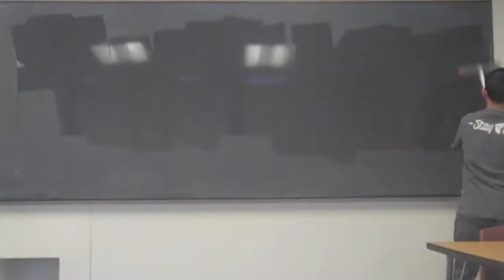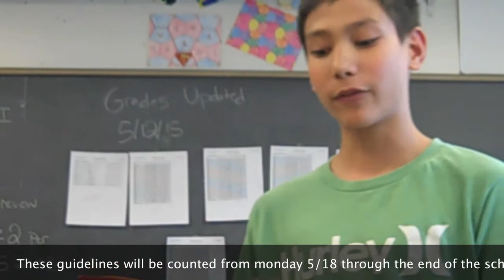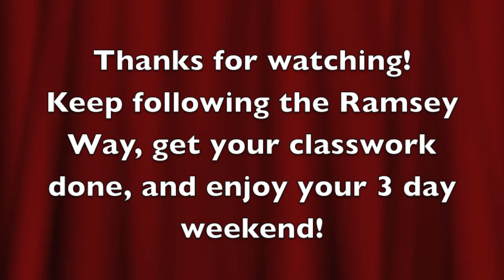Ramsey Show 5-22-15